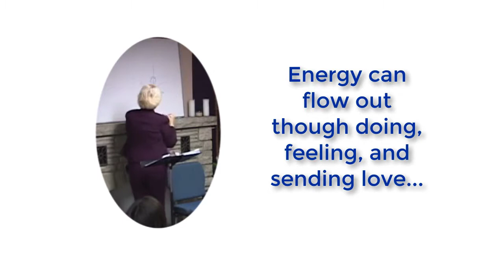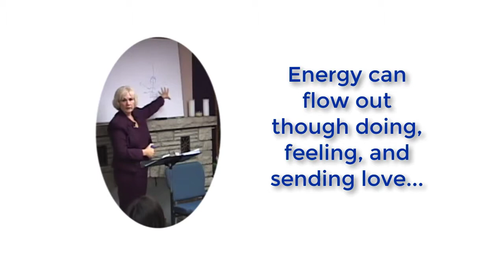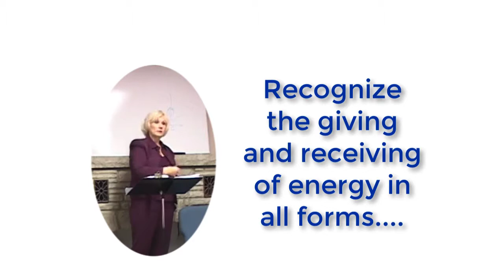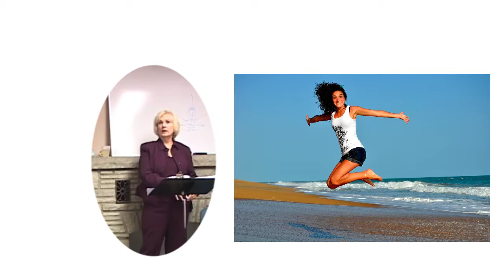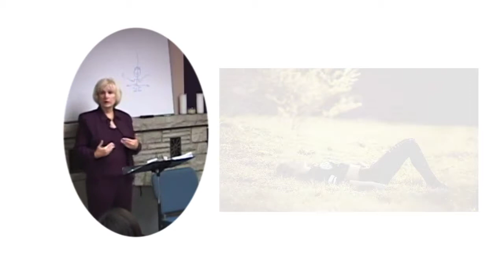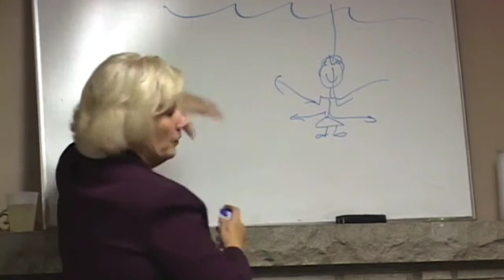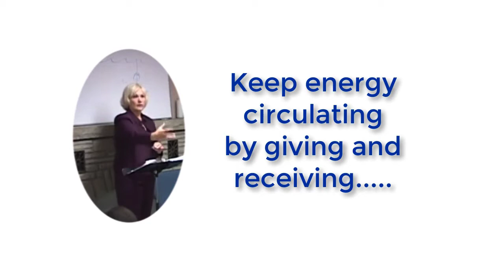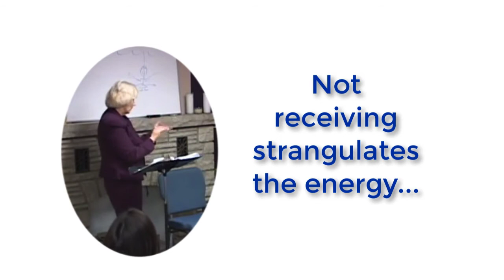Using the Law of Giving and Receiving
Have you ever felt obligated to do something for somebody, not really willing to, but you did it anyway? Personal Growth Consultant Jean Walters explains why this may not be in your best interest and makes understanding the Law of Giving and Receiving an easy concept to use to guide your life. for more about Jean's work and her contact information.